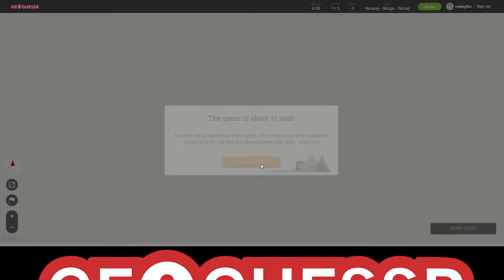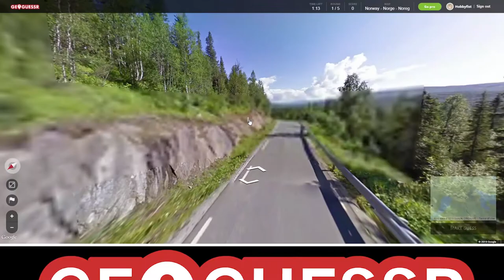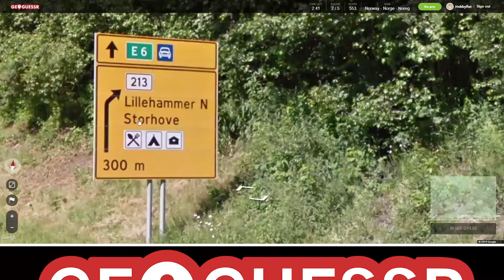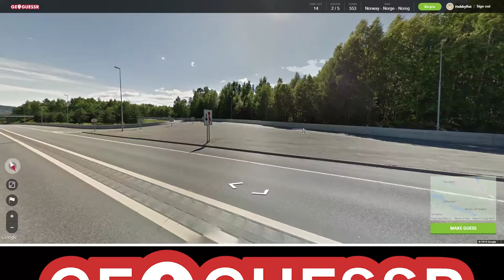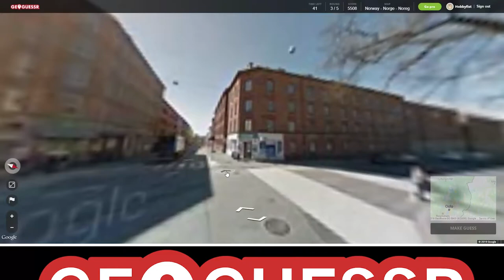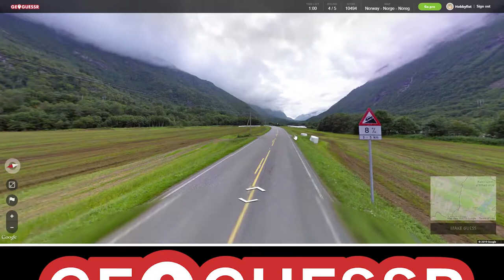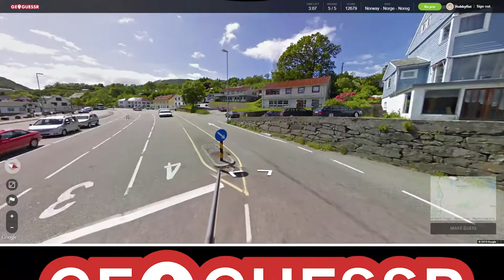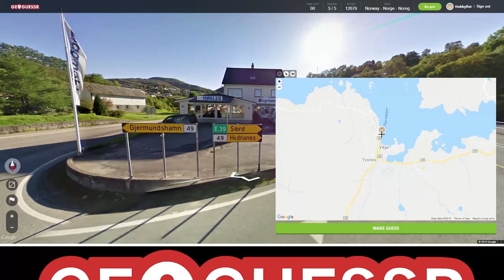Hobbyfist Geoguessr - [Part 207] Gate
the trees!